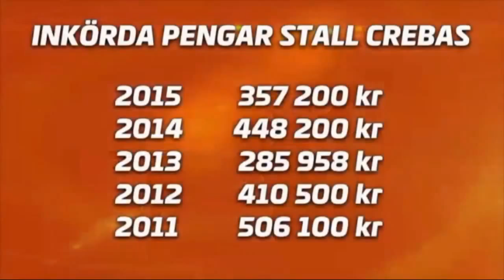Jättebra på Kalmar 😀!!!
intervju TV4 Sport Jan-Olof Molin - Hans Crebas
16 augusti 2015